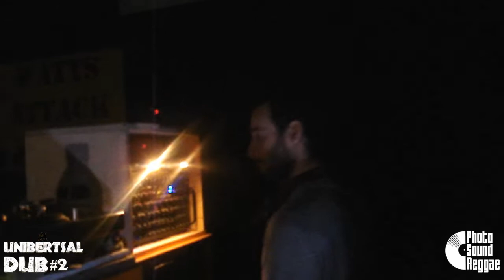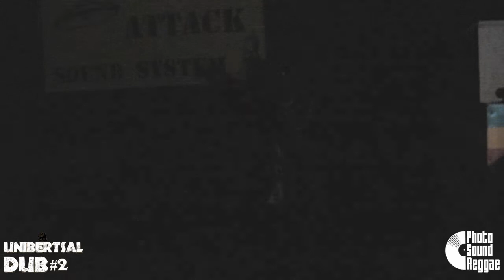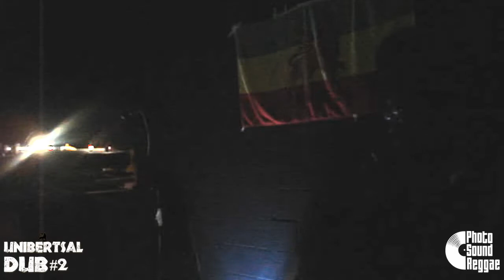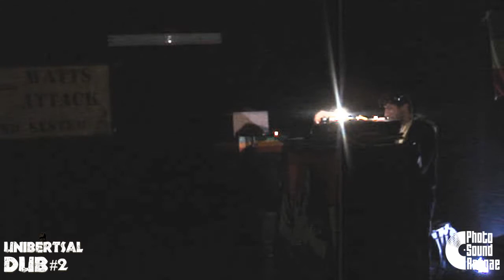Photo Sound Reggae: Errol Bellot - Unibertsal Dub #2 - 29/03/2014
- PHOTO SOUND REGGAE -

UNIBERTSAL DUB #2
· Errol Bellot

powered by Watts Attack & King Burning Sound System

* Info sobre los bailes con fotos, vídeos, crónicas y entrevistas. Check it!